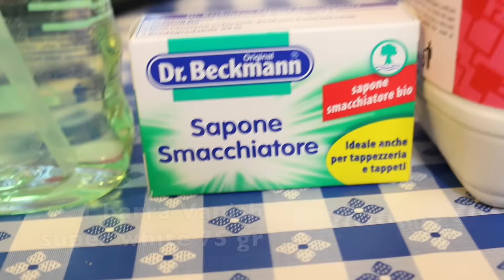AGUA SANITARIA RENDE 8 LITROS PARA ROUPAS BRANCAS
♡ Snap: desyeaury
♡Snap Aury aureliorigoni